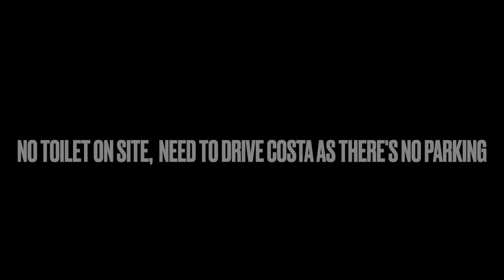OH NO! It's Getting COLD For The Brickies!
The weather is getting cold but the house needs to be built!